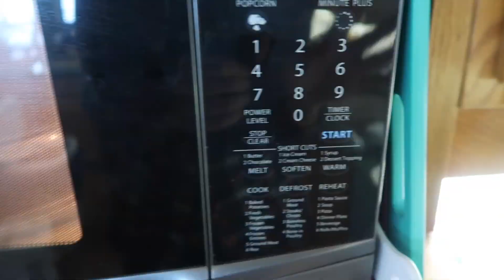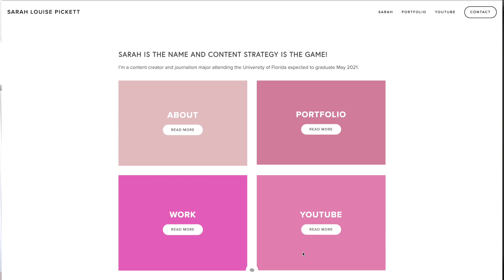LAST DAY IN MY LIFE OF 2020 | Editing my website, little life updates & money-saving makeup hacks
Hello everyone! Hope you all enjoy this vlog. This is the last day in my life of 2020. Although, I'm posting it in 2021. We won't talk about that. (😂)

In this video, I share what's new in my life going into 2021, some rants about the fashion industry, and a money-saving makeup hack. Hope you all enjoy!

MUSIC I USE:
Hawaii - MBB
Good Vibes - MBB

VIDEOS YOU MIGHT ALSO LIKE:

FAQ:
Age: 21
Height: 6'2
Major: Communications
Filming Equipment: Canon 80D & G7x Mark II
Editing: Final Cut Pro & Adobe Premiere Pro

Let me know if you want to see more vlogs, routine videos, uf or college advice,  get ready with me videos, more day in my life and week in my life vlogs.

ABOUT MY CHANNEL:
Hi, I'm Sarah! On my channel, you can find college vlogs, routine videos, uf & college advice, lifestyle, tech and youtube advice, day in my life and week in my life vlogs!